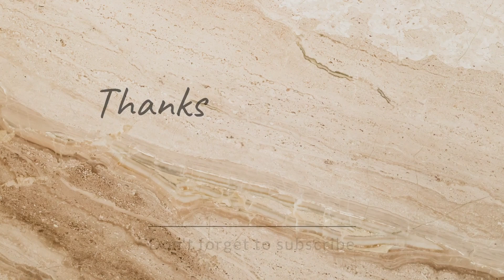Weekend fun vlog with miniature kitchen தமிழ் | Miniature kitchen M&M | Vlog 7 | Musas Creation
Hello! In this video we will see a weekend fun vlog with miniature kitchen set from @meenakshiandmeenakshi .

Happy Vlogging.